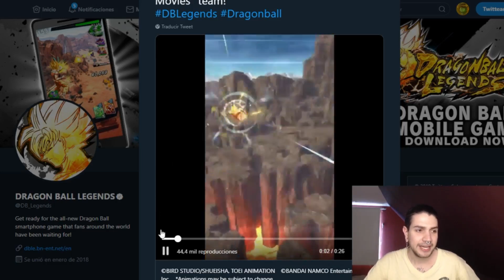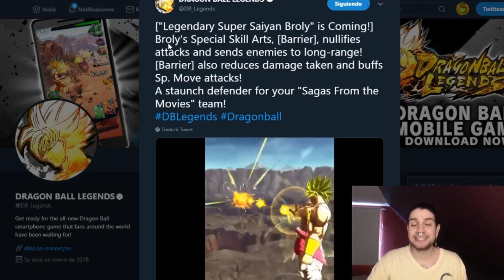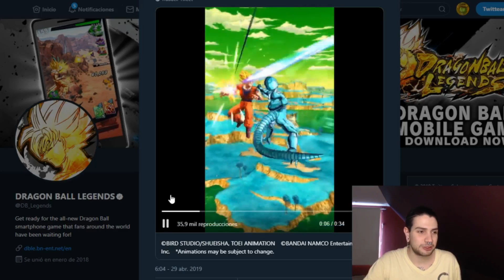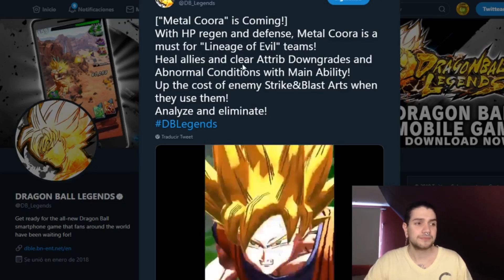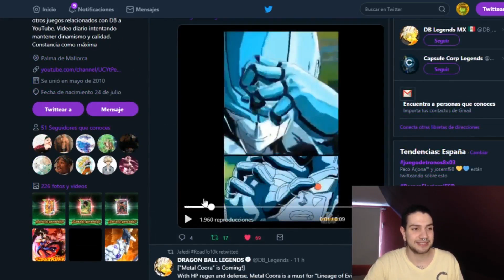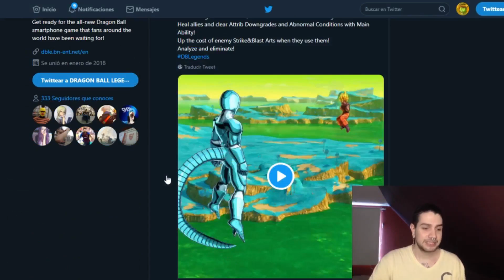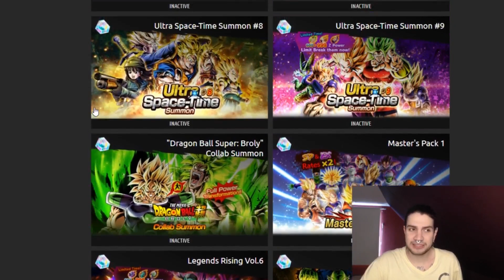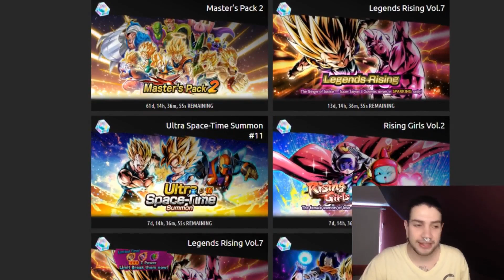NUEVO BROLY y METAL COOLER GAMEPLAY! | Dragon Ball Legends en Español